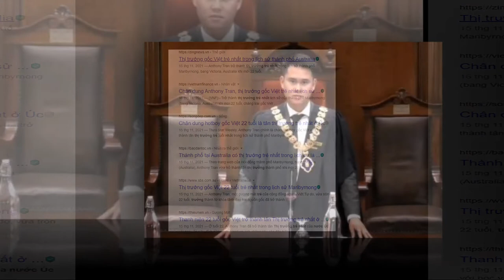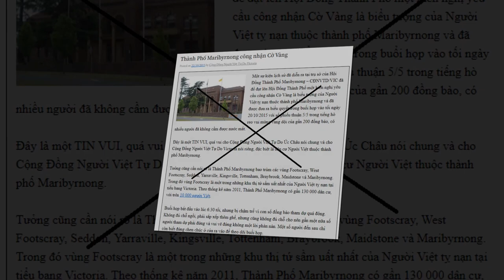ĐẰNG SAU VIỆC SUY TÔN ANH THỊ TRƯỞNG GỐC VIỆT….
Anh Anthony Tran, 22 tuổi, người gốc Việt, trở thành thị trưởng trẻ nhất trong lịch sử thành phố Maribyrnong ở bang Victoria của Australia.